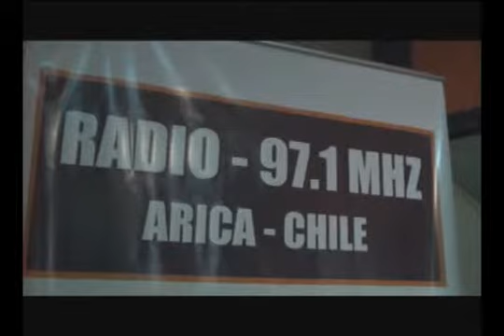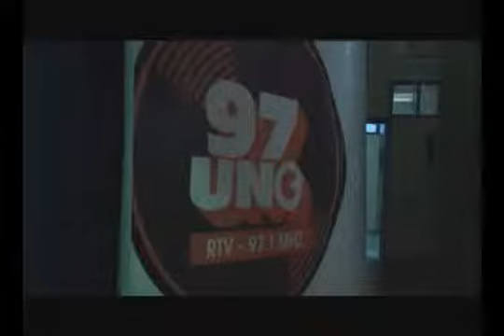21 09 2011 RADIAL